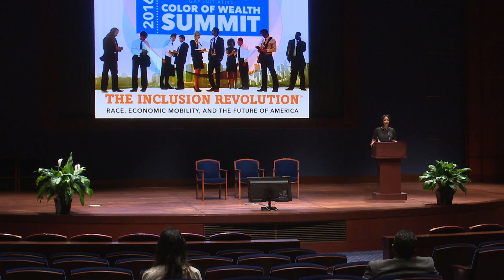Maya Rockeymoore's welcome to the 2016 Color of Wealth Summit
The United States of America continues to experience deep racial, ethnic and class disparities in health, education, and economic wellbeing. In cities and towns across the country, the basic needs of entire groups of people, often bound together in an isolated or segregated area, go unmet. Meanwhile, officials responsible for addressing their concerns are overwhelmed, underprepared, or worse, unconcerned.

We now have evidence that where you live has a profound impact on the opportunities you have in life. The # of americans living in high-poverty neighborhoods, often cut off from decent jobs, schools, and other opportunities, has nearly doubled since 2000. This has hit communities of color particularly hard. One in four poor African Americans and one in six poor Latinos live in high-poverty neighborhoods, compared with just one in 13 for whites.

How do we develop a vibrant economy that will also benefit the nation’s most vulnerable households? At the summit, we’ll explore if it is possible to develop more diverse and inclusive communities. This is why our theme is The Inclusion Revolution: we place the value of inclusion at the center of our democracy.

Americans of all backgrounds deserve to live in a country where they are secure in their Constitutional right to life, liberty, and the pursuit of happiness. We also deserve leaders who believe that these fundamental rights are universal.